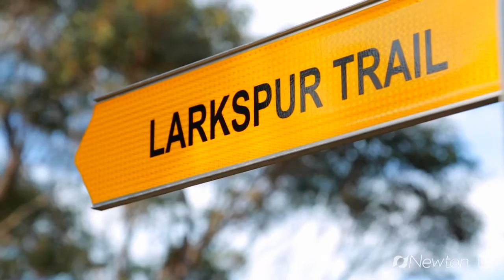PRIVATE AND TRANQUIL, Heathcote. Newton Real Estate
Set in a whisper quiet family friendly cul-de-sac, this immaculate home is ideally positioned to appreciate the natural surrounds. Meticulously maintained throughout the home offers bright airy interiors, a cleverly designed granite top kitchen incorporating ample bench and cupboard space and free flowing open living areas including a formal lounge with cosy fireplace - ideal for keeping warm on chilly winter nights. The master bedroom is complemented by a modern ensuite, reverse cycle air conditioning ensures year round comfort and a fully fenced yard provides the perfect haven for the kids to play. You will enjoy waking up every morning to beautiful bush views and sipping your morning coffee on the balcony while taking in the peaceful outlook across the National Park. This quality full brick home is a must to inspect.

The Newton Real Estate team has grown to become one of the most respected agencies in the property industry. We live, breathe and talk property across The Shire and our local knowledge in collaboration with our highly trained team ensures we achieve the best possible results for our clients. We service the community with buying, selling and leasing properties and our investment in marketing and training aided by our high standards of ethics, systems and new technologies ensures each client receives a tailored strategy for best results.
Our focus is all about communication and the important synergy it creates with our valued clients.
Our philosophy is 'if we look after our clients then our success will look after itself'.
Contact our team for the best advice in property for the areas of Caringbah Dolans Bay Lilli Pilli Port Hacking Woolooware Burraneer Bay Cronulla Kurnell Taren Point Sylvania Kangaroo Point Kareela Jannali Como Oyster Bay Bonnet Bay Sutherland Loftus Engadine, Kirrawee Grays Point Gymea  & Gymea Bay